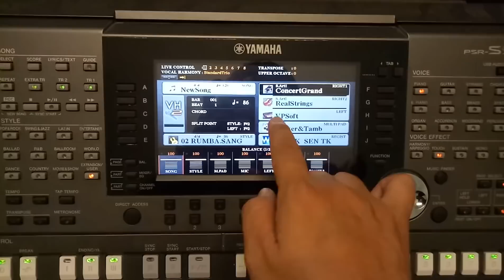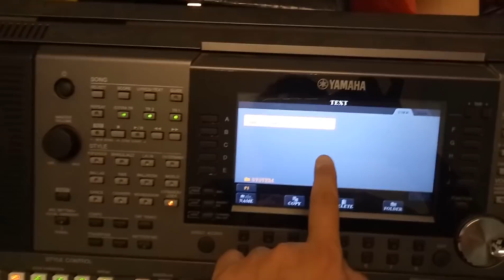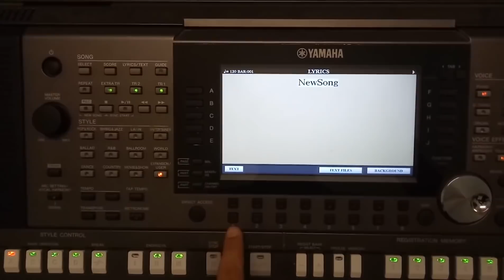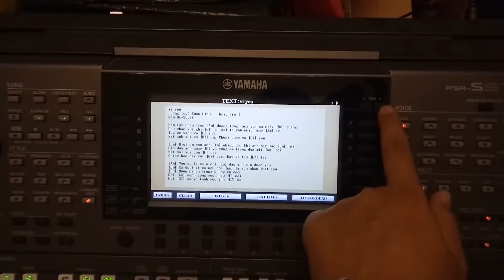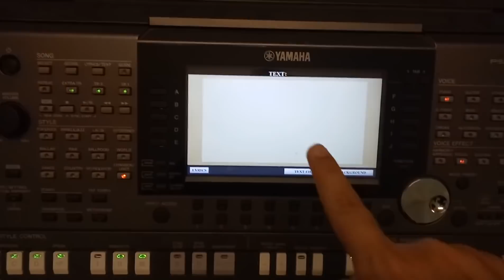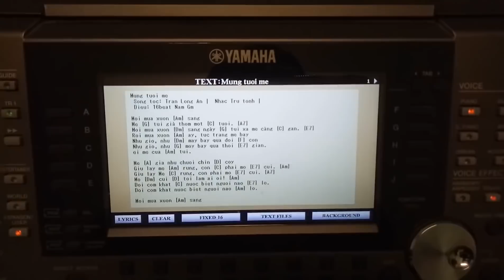Cách Sử Dụng Bộ Text File Trên Organ - Kỹ Thuật Organ | Trần Khánh